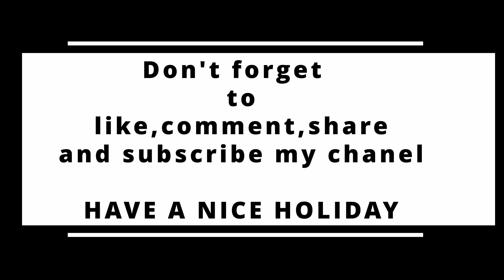The Lemon Sharks at Cape Verde , Pedra de Lume , Cabo Verde , Shark Experience , Sal Island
Lemon sharks on Sal are seen in shark bay near Pedra de lume where they swim in the shallower waters.

Their fins stand firm, cutting through the water.

You will catch a glimpse of their sleek, grey bodies gliding along below the surface through a break in the waves.

They were congregating in the shallow, warmer water to find fish to eat.

For two 2 euro you can rent a  rubber shoes and made our way slowly across the treacherously rocky beach.

You can see the lemon sharks up very  at times.